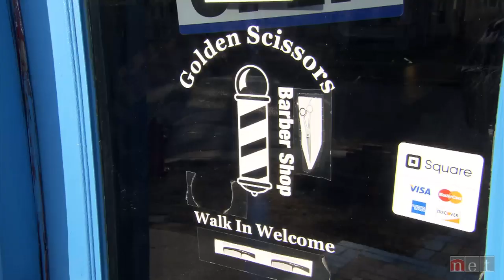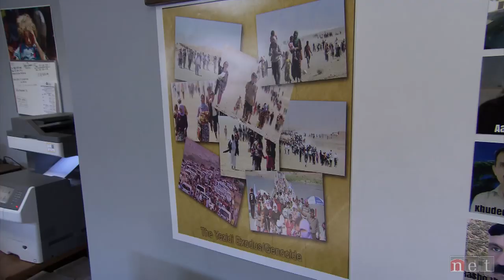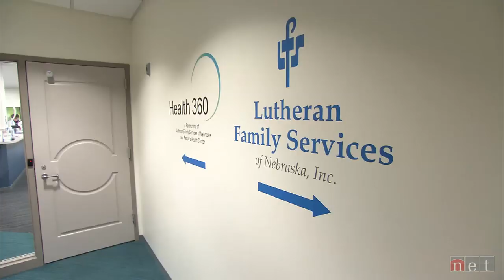Speaking of Nebraska| Yazidi Refugees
Nebraska has become home to a number of Yazidi refugees escaping persecution in their homeland. We examine their transition to life in America and look at what is being done in Congress to improve the situation.